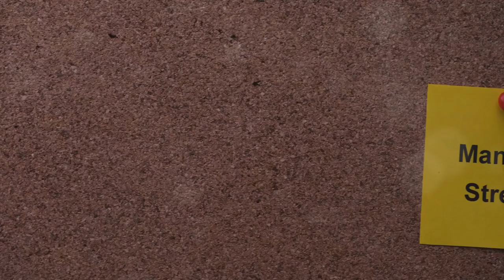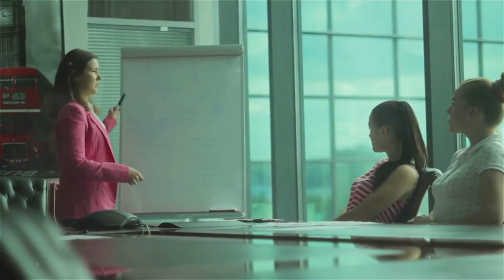Microstress Mastery 5 Steps to Reclaim